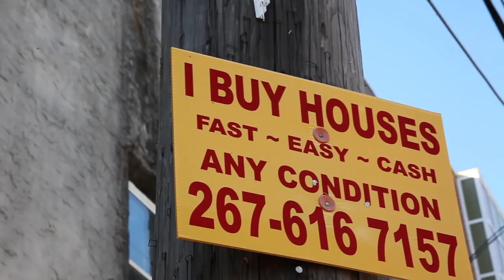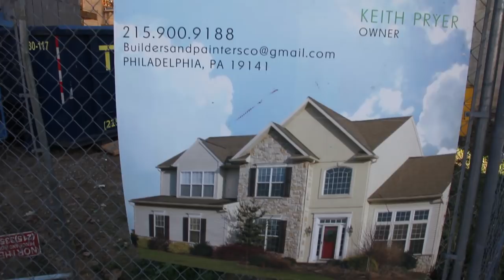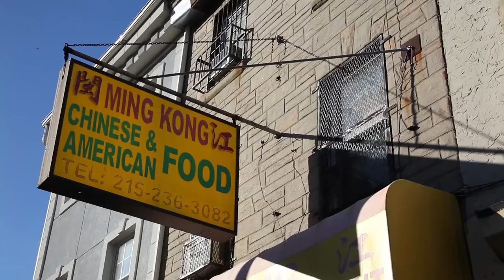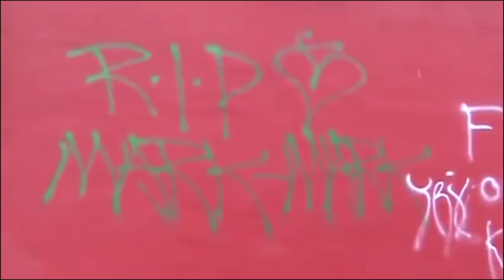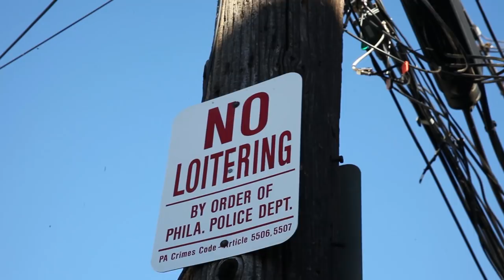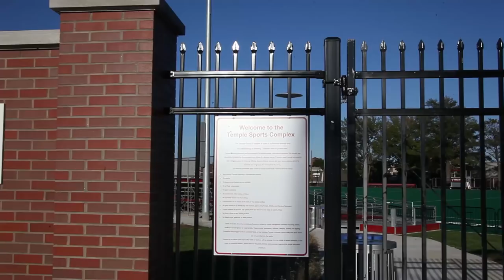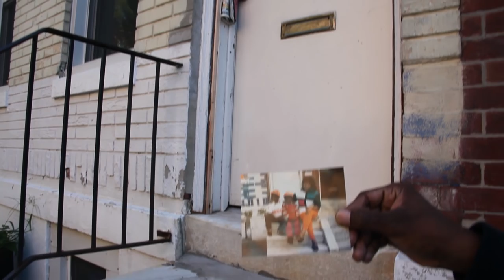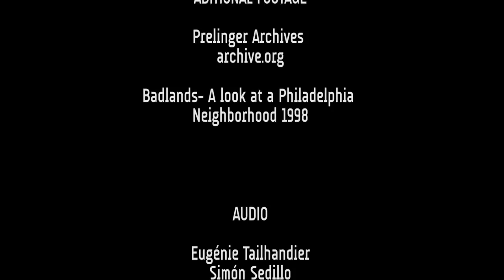Out of the Way - The Gentrification of Francisville Philadelphia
Ruby Sanders moved to Philadelphia in the 1960s after escaping loansharks in the plantations of South Carolina with her husband and their first 7 kids. In 2016, after living in her home for 50 years, she was evicted from the house because of gentrification in her neighborhood.

Her, her grandson Speedy, another young man from the neighborhood, Yusuf, and several other neighbors tell us more about how rich white people moving to the neighborhood is transforming their community. They also explain how gentrification is part of all the racist violence their community has been suffering throughout history. From the so called “war on drugs” to police brutality and from mass incarceration to public schools being shut down, this community is being pushed “Out of the Way”.

We have uploaded this video directly to youtube because we want it to be screened and presented anywhere and everywhere people deem appropriate.  We want this video to be used as a talking point, but more importantly as an organizational tool.

There are many different factors involved in the gentrification of communities around the world that are all too often not included in discussions around why. This is not an academic or an intellectual perspective on the issue. This is a community based perspective on how communities of color in particular are being criminalized and displaced from their neighborhoods for profit.

Combative Communication along with the community members from Francisville interviewed in the film agreed to put “Out of the Way” online so that people could screen it and use it as a tool to share this experience, motivate communities to organize, and contribute to the fight against gentrification.

Please let us know about screenings or organizing efforts in your community. We would love to support how ever we can.